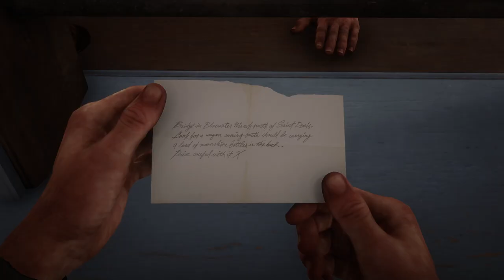Red Dead Redemption 2 | Let's Play | 77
Hello my friends!  You're making a what (?!?!)...enjoy!

Missions: Chapter 4: Saint Denis, High and Low Finance, The Mercies of Knowledge Part II - IV,

People: Arthur Morgan, Wednesday, Van der Linde Gang, Dutch van der Linde, John Marston, Javier Escuella, Bill Williamson, Micah Bell, Charles Smith, Sean MacGuire, Lenny Summers, Sadie Adler, Karen Jones, Tilly Jackson, Mary-Beth Gaskill, Uncle, Abigail Roberts, Susan Grimshaw, Simon Pearson, Leopold Strauss, Reverend Orville Swanson, Kieran Duffy, Molly O'Shea, Jack Marston, Alden Carruthers, Mark Johnson, Stranger, Andrew Bell the Third, Doyle, Trapper

Location: Shady Belle, State of Lemoyne, Bayou Nwa, Rhodes, Scarlett Meadows, Bank of Rhodes, Phonograph, Doyle's Tavern, Saint Denis

Animals: Southern Copperhead Snake, Legendary Boar, Mangy Bluetick Coonhound

Cigarette Cards: President Hardin, Grouper, Patsey Hill, Miss Maude Delancey, Henrietta Beatrice Woods, Richard McCullough, Jim "Boy" Calloway, Hot Air Baloon

Documents: Coach Robbery Tip